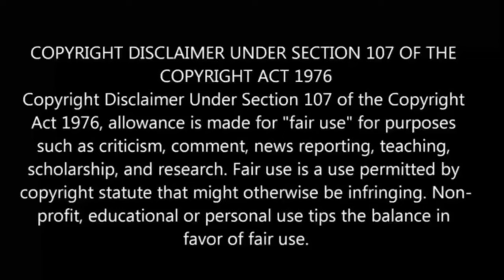Bento Episode 5 in Tamil | Anime in tamil |anime boy